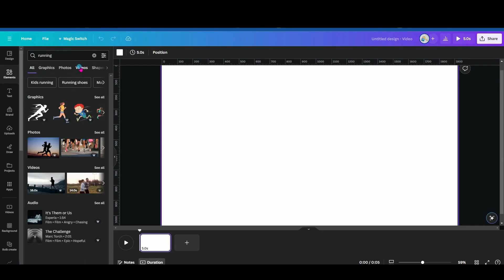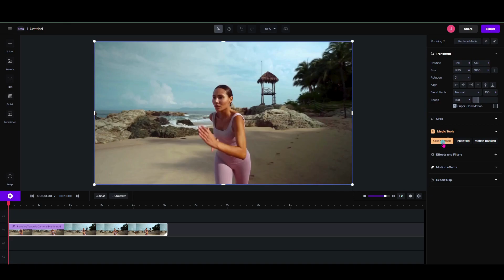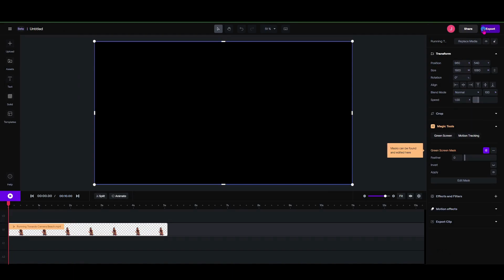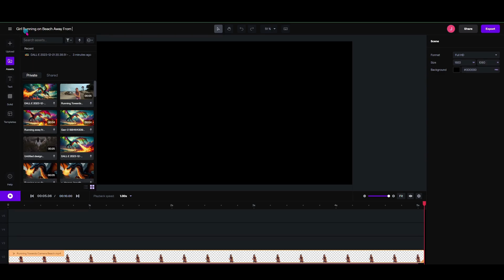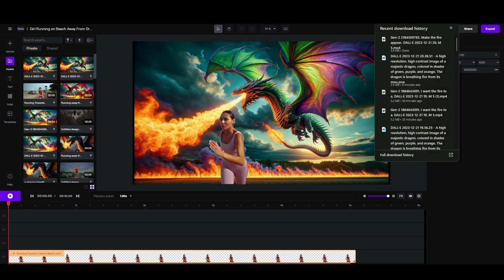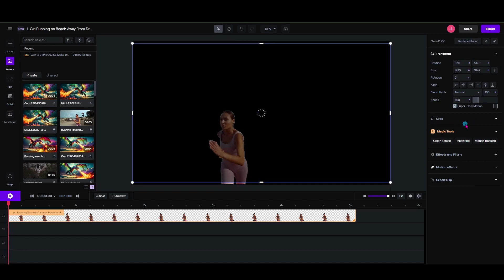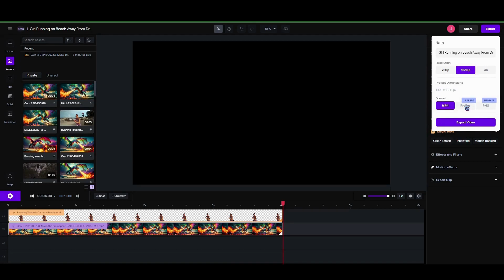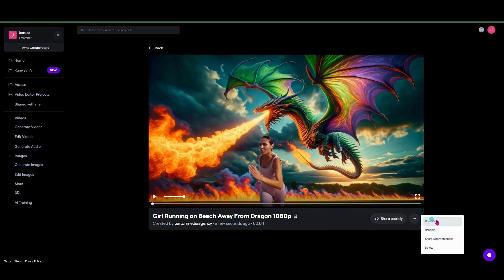AI Movie Magic: Unleash Runway's AI Magic & Green Screen Tool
🔥 Unleash Your Creativity with AI Movie Magic! Join us on an exhilarating journey from beginner to expert as we delve into the world of Runway AI's incredible new AI tools. In this video, we're taking AI art to the next level! 🐉✨

🎬 What's Inside:

We start with a simple, serene clip of a woman running on a beach, sourced from Canva.
Next, we introduce a twist – a fearsome, fire-breathing dragon, brought to life straight from the imaginative realms of Dall·e 3.
Using Runway's groundbreaking Green Screen AI Tool, we merge these two elements, creating a thrilling new scene: a heart-pounding chase where our runner evades the dragon's fiery breath!

🛠️ Step-by-Step Guide:

We'll guide you through each step, showing you how to animate still images and seamlessly integrate them into video clips.
Discover tips and tricks to make the most of Runway's AI tools, no matter your skill level.
Learn how to harness the power of green screen technology to create scenes that are only limited by your imagination!

🌟 Perfect for All Creators:

Whether you're a beginner curious about AI art or a seasoned pro looking for new techniques, this tutorial has something for everyone.
We break down complex processes into easy-to-follow instructions, ensuring you can replicate this magic in your own projects.

Have ideas or requests for future videos? Drop them in the comments – we love hearing from our community!
Share your own AI creations with us using AIRunwayMagic on social media.

🚀 Ready to create your own AI-powered masterpieces? Watch now and transform your artistic vision into reality with Runway AI!

Join the conversation and shape the future of AI and human symbiosis.

Chapters:
00:00 Intro
00:37 Using Canva to Find a Video Image
01:45 Runway AI Magic Tool Green Screen
03:41 Importing Image for Background
05:02 Animating Image in Runway
05:44 Putting It All Together
08:03 Coming Soon